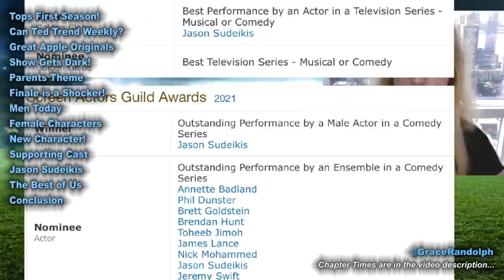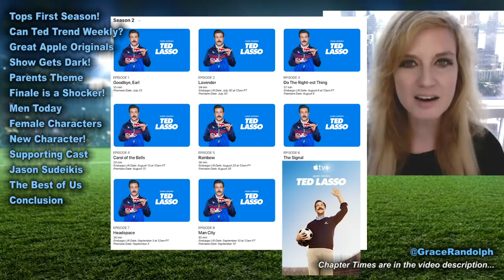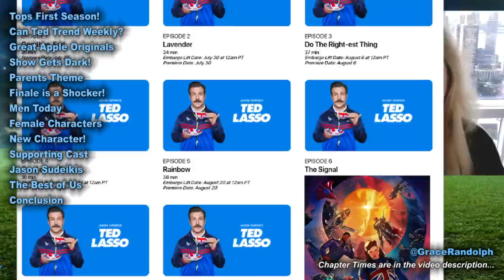Ted Lasso Season 2 REVIEW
Ted Lasso Season 2 REVIEW today no spoilers! Beyond The Trailer's reaction & review 2021 Episode 1-8! Jason Sudeikis! Apple TV! AFC Richmond!

Ted Lasso Season 2 REVIEW today! Beyond The Trailer host Grace Randolph's reaction and review of Episode 1-8 of Ted Lasso aka Season 2 on Apple TV with no spoilers! Share your own reaction before you watch each full episode of Ted Lasso Season 2 on Apple TV in 2021!  And be sure to make Beyond The Trailer your first stop for movie and entertainment news here on YouTube today!

CHAPTER TIMES
Tops First Season - 00:00
Can Ted Trend Weekly? - 3:09
Great Apple Originals - 3:49
Show Gets Dark - 4:42
Parents Theme - 6:03
Finale is a Shocker! - 6:10
Men Today - 6:23
Female Characters - 7:02
New Character - 7:35
Supporting Cast - 7:56
Jason Sudeikis - 8:18
The Best of Us - 9:28
Conclusion - 9:55